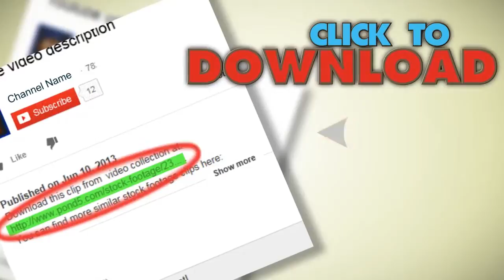Media Converters 2.mov. Stock Footage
You have watched Media Converters 2.mov. Stock Footage